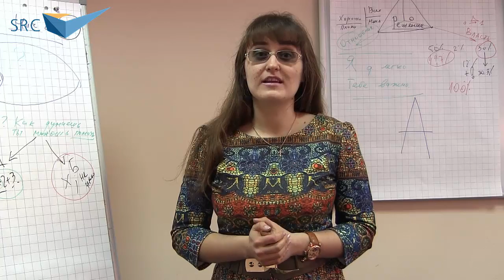Технологии эмоционального лидерства, Отзыв Светланы Боровской, Бизнес-школа SRC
Отзыв Светланы Боровской о программе "Технологии эмоционального лидерства. Управление через влияние" практика разработки и использования Виталия Шемякина

Каким образом выстроить элементы управления через эмоциональное лидерство? Как развить и эксплуатировать собственную харизму? Как управлять теми, кто тебе не подчинен напрямую? Как «бюджетировать» личное время и иметь возможность смотреть в перспективу? С технологиями решения этих задач мы познакомимся на тренинге.